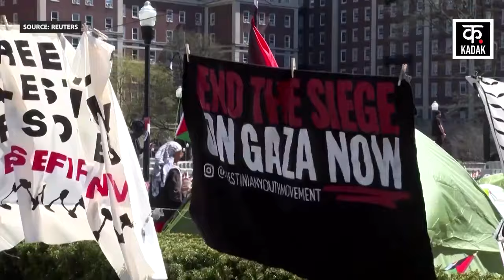Israel Hamas War| जंग में परमाणु हमले से अमेरिका का कनेक्शन ? जंग में बड़ा अपडेट आया सामने | News 18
Israel Hamas War| जंग में परमाणु हमले पर अमेरिका के कनेक्शन ? जंग में बड़ा अपडेट आया सामने | News 18